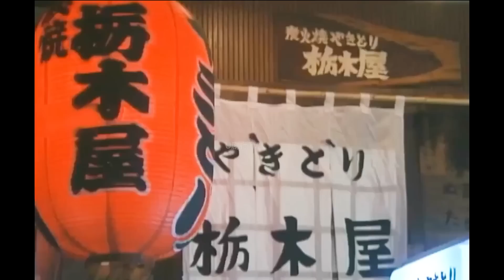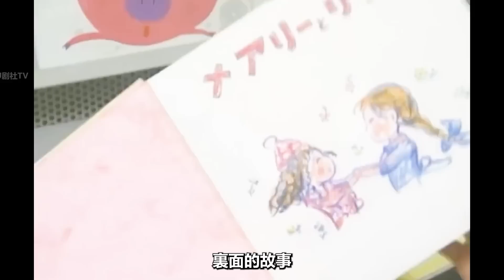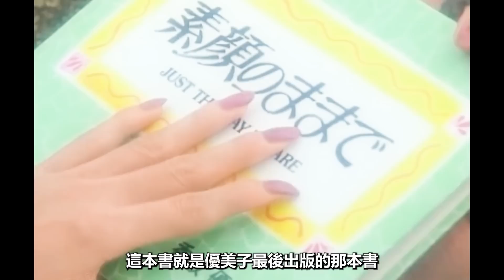女人之間的友誼靠什麽維持？這部劇會告訴妳答案！一口氣看完中森明菜x安田成美經典作《永葆素顔/難得友情人》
一口氣看完尹晶喜經典作，俊男美女演繹現代版“大長今”！天可憐見|老天爺啊，給我愛| 天賜我愛|錯愛仍是愛|愛在天邊|愛在何方|韓劇解說！